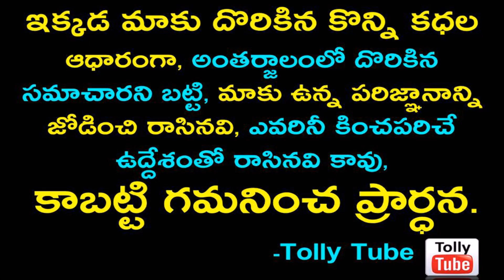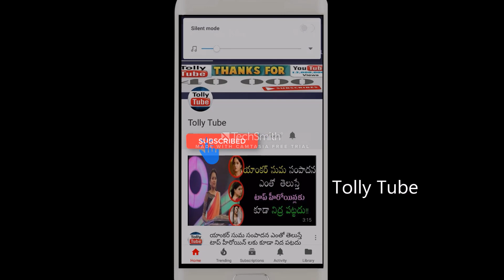క్యాన్సర్ కారణంగా గుర్తుపట్టలేకుండా మారిపోయిన స్టార్ హీరో భార్య.ఇప్పుడు ఎలా ఉందో చూస్తే షాక్ అవుతారు